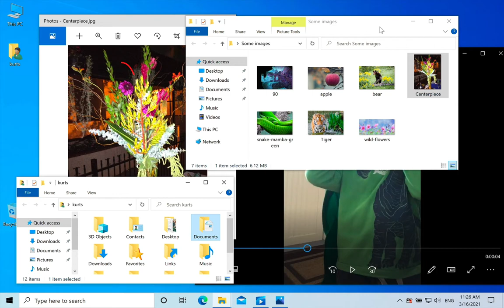Parallels Toolbox for Mac - Window on Top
The tool Window on Top is one of the 40+ tools that are included in Parallels Toolbox for Mac. ► Try it for free

With Window on Top, select a window from any app and have it “float” on top so you can see and interact with it while working in other apps.